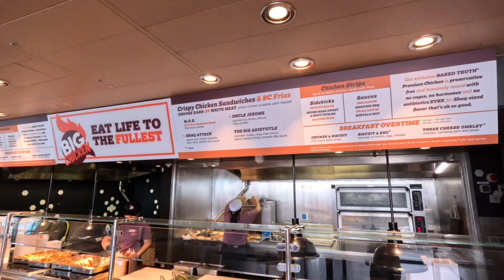Shaqs big chicken food review